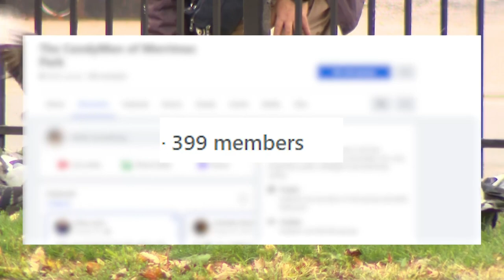Portage Park neighbors rally around homeless man after CDOT removes bus shelter where he lived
The homeless man is known as the CandyMan not because he gives out any candy, but because his friendship with Stacy Roszak started over a candy bar. CBS 2's Sabrina Franza reports on the fight after his shelter was taken away.